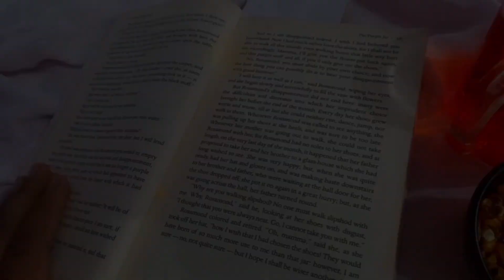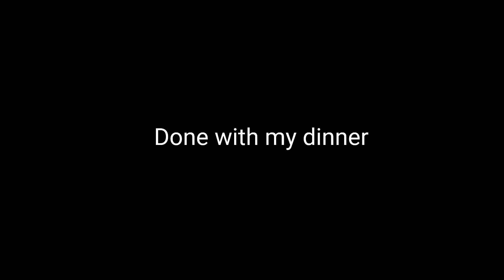A Productive Day |Vlog44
Hey  guys
This is SimranChaudhary
This is where we can Stay in Touch with me here

Video Edited by : Adarsh Rajput

You can connect with him here !! Insta id

If you did hit the like button and do subscribe to my channel and don't forget to press the bell icon for more updates .Also tell me in comment which type of videos you all want more .

lots of love to you from - SIMRAN CHAUDHARY
keep going keep mushkurana 😊:)